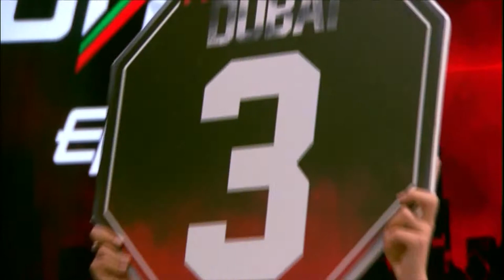KENG SUPERPRO SAMUI VS ALEH LIKHTAROVICH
United Arab Muaythai or “UAM” is a corporation owned by the United Arab Muay Thai and Kick Boxing Federation.

UAM’s mission is to invest and to promote the Muay Thai games covering the Arab world.
It aims to continuously improve and enhance the quality of the Muay Thai and kick boxing experience on all levels reaching new heights and making a significant contribution to the success of this rising sports.